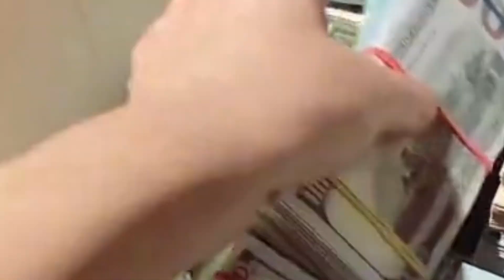Willie Kimani :A Story of Police Brutalit¥,Impunity,Corruption and Vengeance#crime